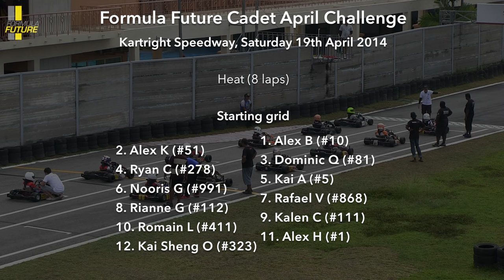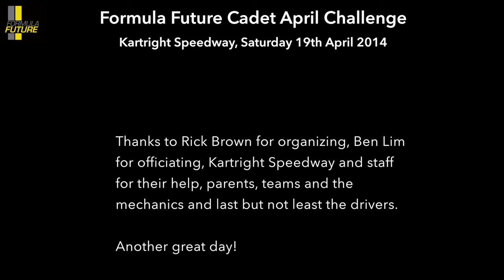140419 Formula Future April Challenge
Formula Future April Challenge.  We ran a simulated (near-as-possible) SKC 2014 format with practice, qualifying, heat (8 laps), pre-final (12 laps) and final (18 laps).  Held 19th April 2014 at Kartright Speedway, Singapore Helmet video from Kai A (#5).  Thanks to all involved.
- Video by Phil Askey